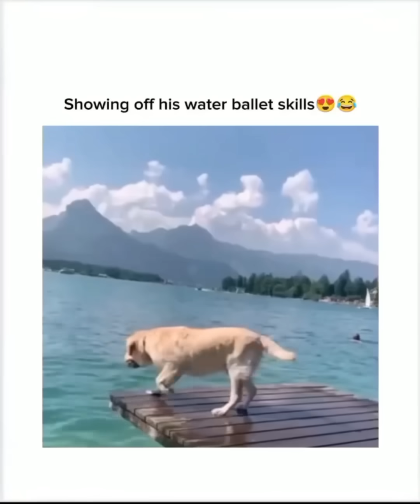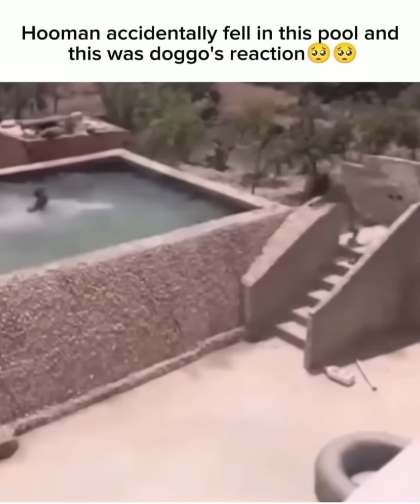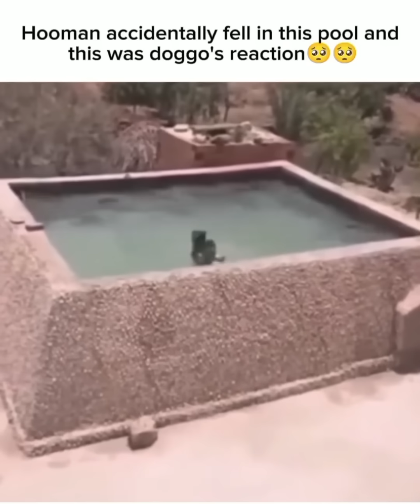Funny Dogs Video: The Most Hilarious And Emotional Moments Of Dogs